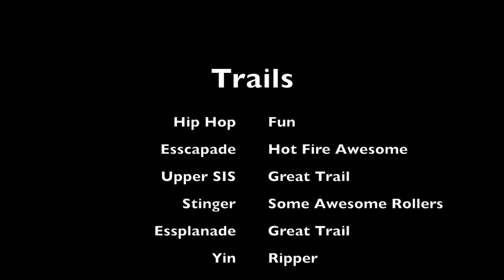Blue Mtn Ride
Great place to ride. Technical riding with some great rollers.